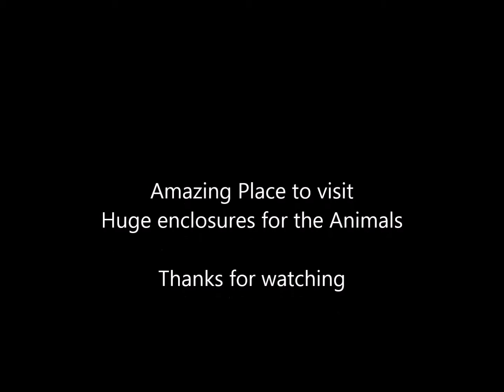Yorkshire Wildlife Park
The polar bears and monkeys at Yorkshire Wildlife Park
went for a visit during our trip to lincoln for the Newark Steampunk Meet.